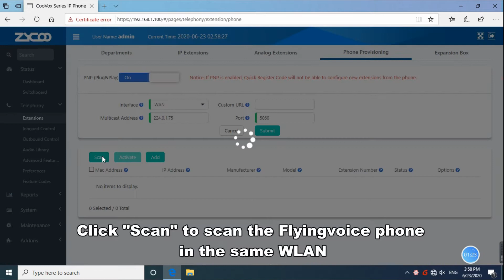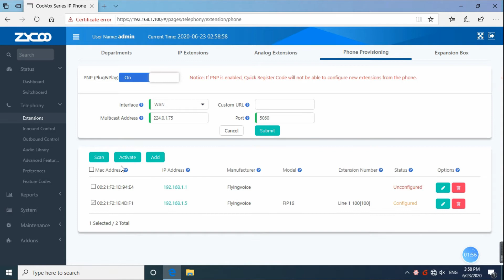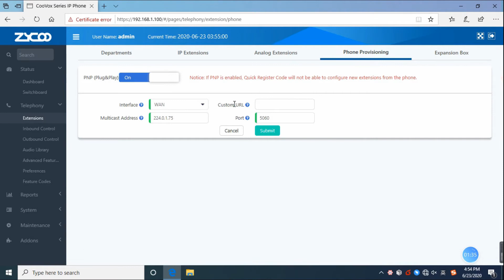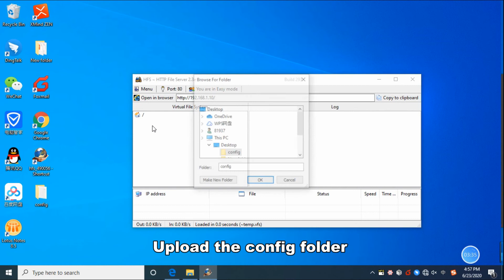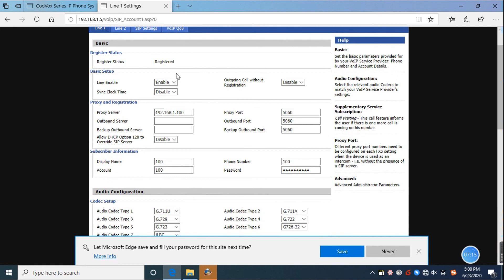How to Register Flyingvoice Phone to ZYCOO PBX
There are two ways to register your Flyingvoice phone to ZYCOO PBX.
1:  0:16 - 1:33
2:  1:35 - 4:02